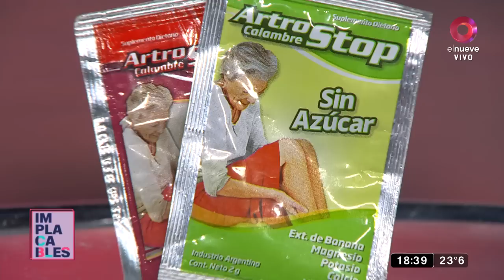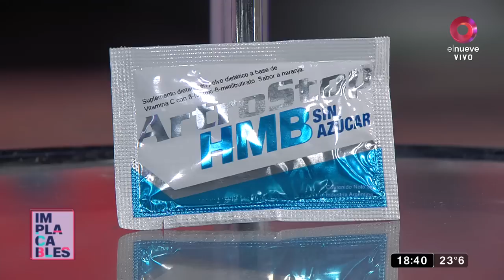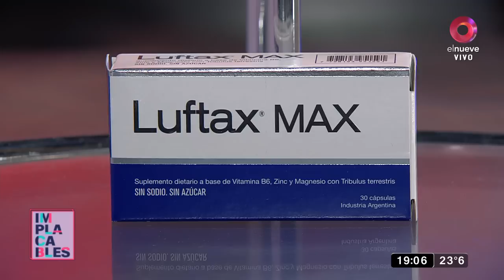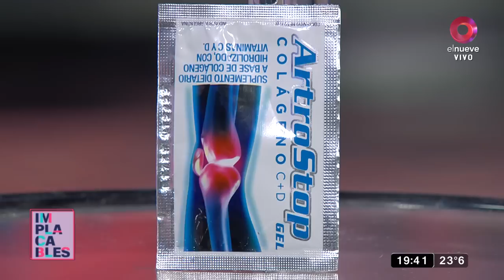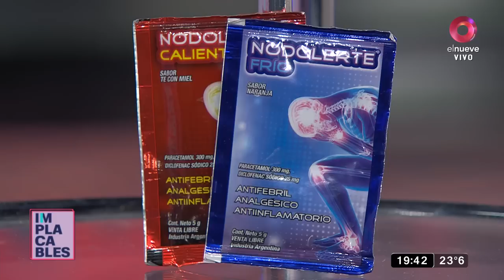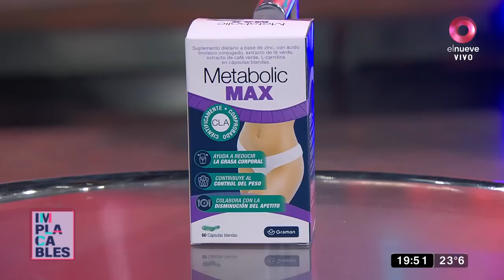Implacables: programa del 6 de noviembre de 2022 | Mirtha Legrand y Pampita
En una nueva entrega de Implacables entrevistamos a Mery del Cerro sobre la China Suárez, Gladys Florimonte sobre Marcelo Tinelli, Mirtha Legrand, Anamá Ferreyra, Pampita y García Moritán y más.